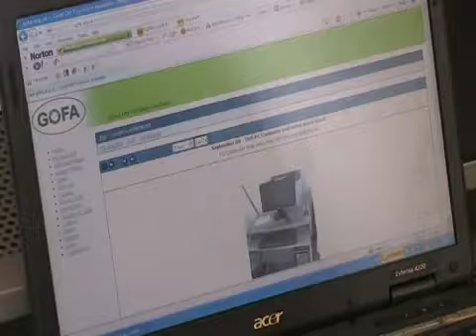Cornwall Celebrates Volunteering - Health Volunteer - Matthew Spittle